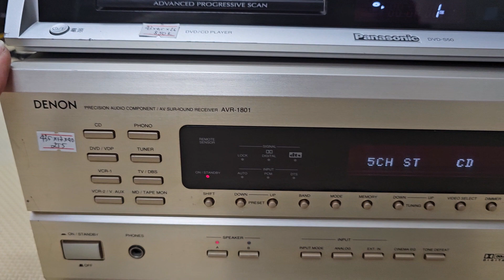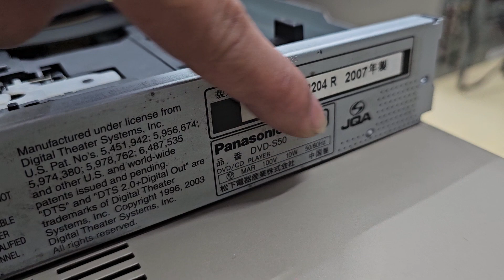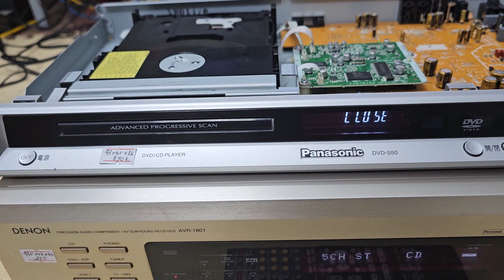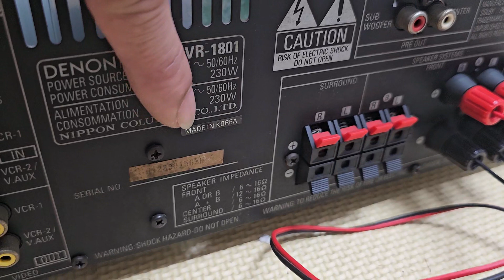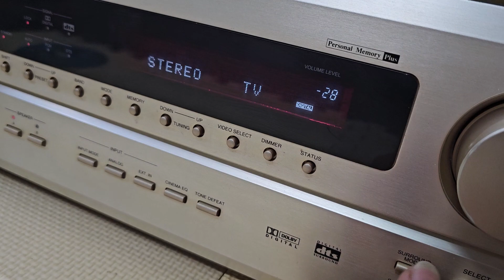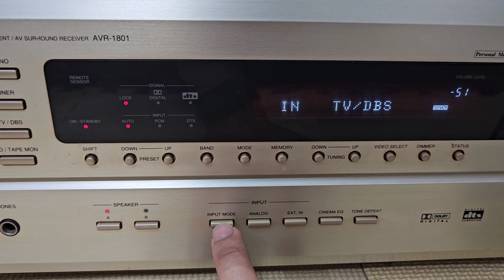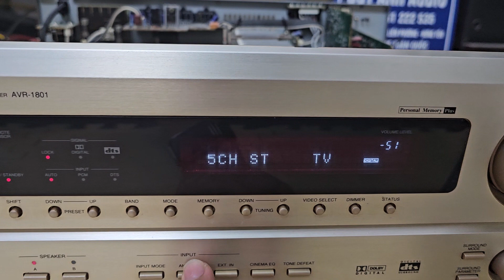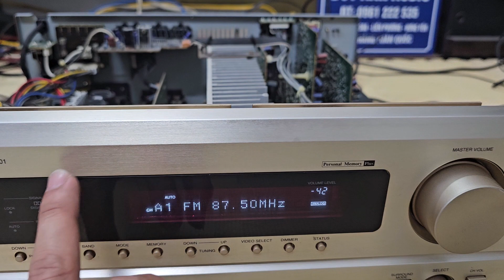Amply Denon hàng xuất có pre out giải mã 24bit bao ship toàn quốc ( đã bán )